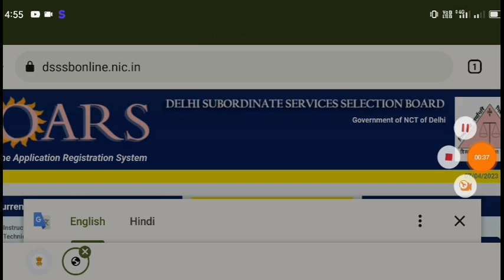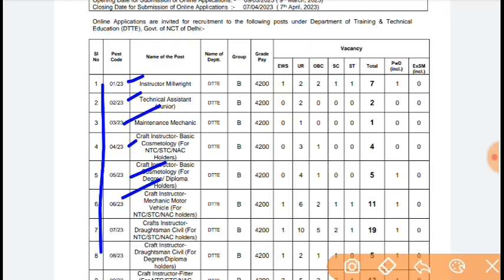DSSSB NEW RECRUITMENT 2023|DSSSB New Vacancy Notice out 2023|DSSSB New PGT TGT recruitment notice